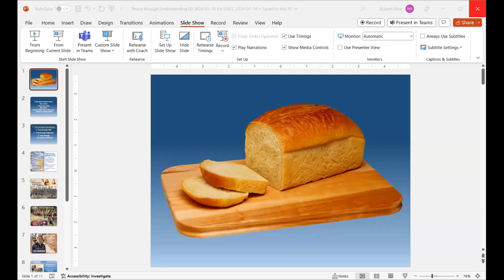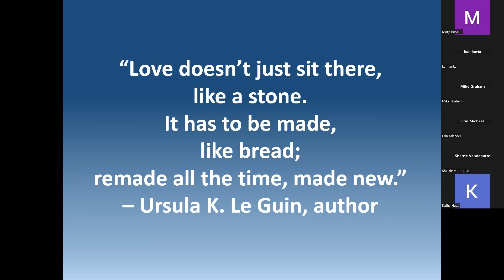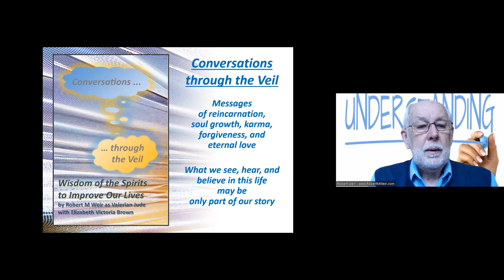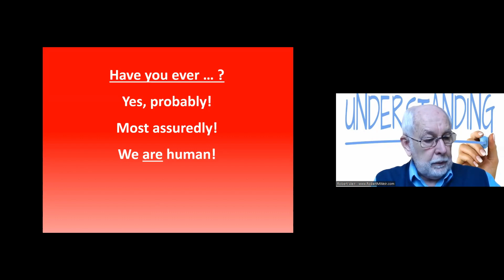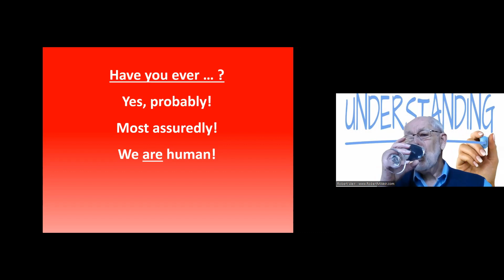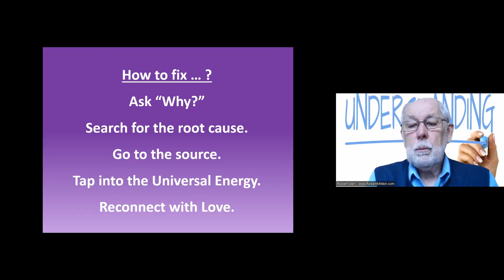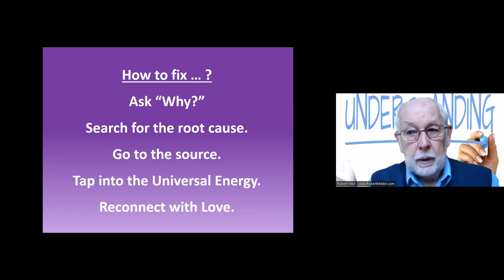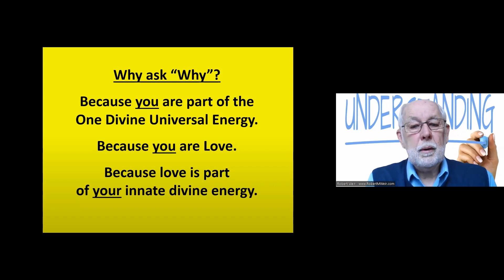Peace Through Understanding with Bob Weir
From our Sunday service on January 14, 2024

Big Love